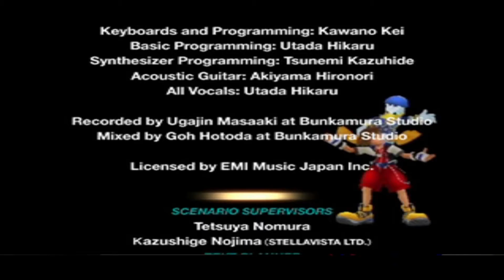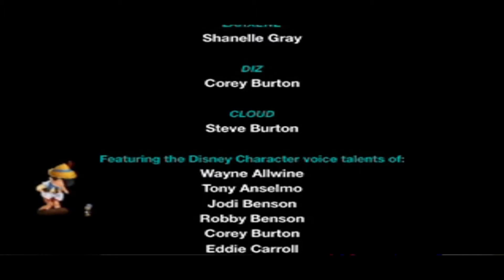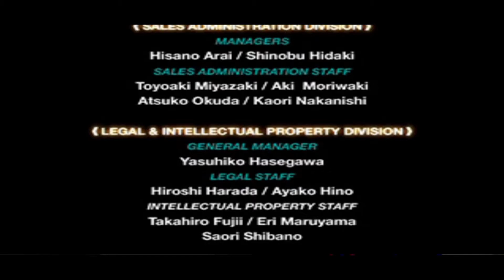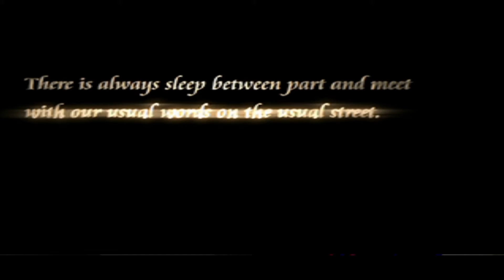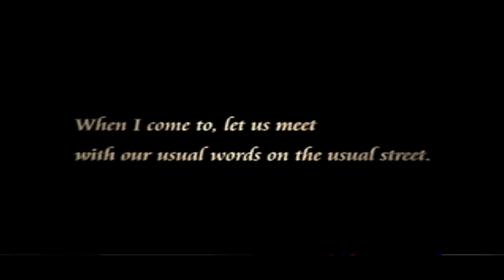Let's Play Kingdom Hearts Re: Chain of Memories [47] - Finale - by Pat- GERMAN - HD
Wir beenden ein tolles Spiel mit einem wie ich finde geilen finalen Kampf und einem berührenden Ende.